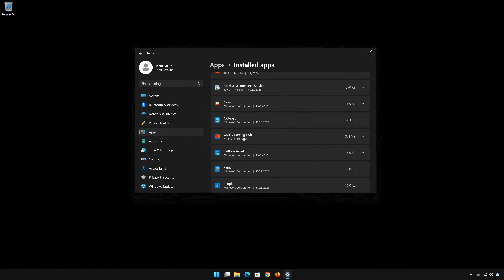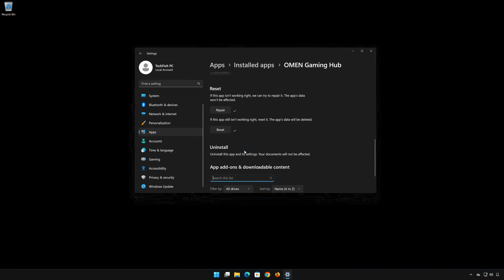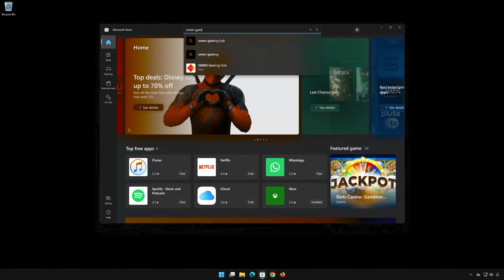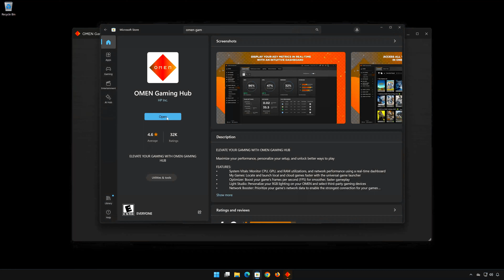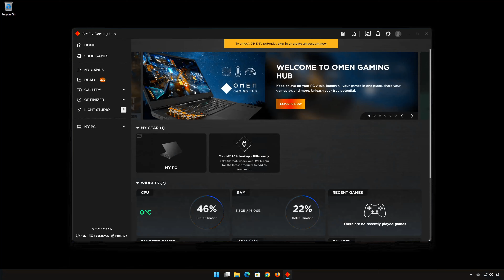OMEN Gaming Hub No Funciona No Se Abre No Inicia en Windows 11 / 10 - Solucion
Si tu app de OMEN Gaming Hub en Windows 11 se cierra al intentar abrirla o se congela en tu microsoft store. Esto sucede porque el app de OMEN Gaming Hub   se corrompió o se dañó después de una actualización, por lo que en esta guía te enseñaré como reparar tu app de Line de una manera rápida y fácil.

OMEN Gaming Hub No Se Abre Windows 11.
OMEN Gaming Hub No Actualiza
OMEN Gaming Hub No Se Instala